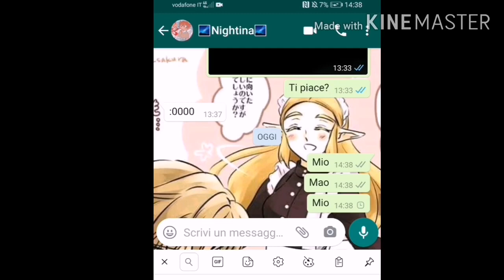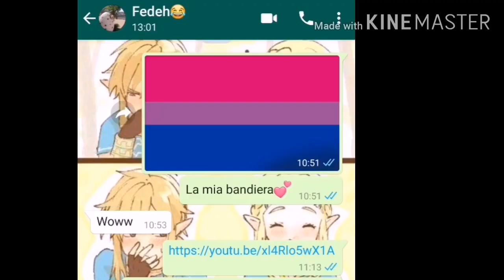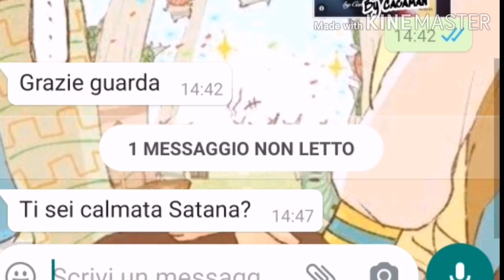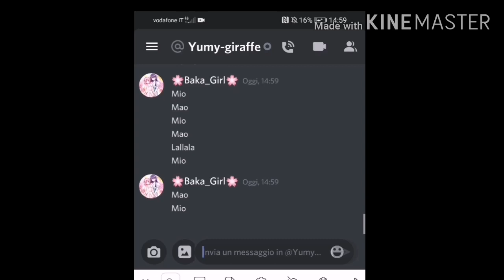MIO MAO :D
•📌•        3️⃣        •📌•
                      •⚜️•     2️⃣    •⚜️•
                          •⚱️• 1️⃣ •⚱️•

  • 📜 • Benvenut× nella descrizione! • 📜 •

🛡️𖧷 𖣘⚔️__⚜️__⚔️𖣘 𖧷🛡️

🌿🌼🤍• Hey! Il mio nome è Daisy•🤍🌼🌿
   •🎞️•E benvenuti nel mio canale YT!•🎞️•

             🌿🍃•    Qui troverai:   •🍃🌿
• 🤍 ogni tipo di «The legend of Zelda» 🤍 •
                • ⚔️ Uscito fin ora! ⚔️ •

•🌹• Con moltissima Zelink mlmlm •🌹•

🛡️𖧷 𖣘⚔️__⚜️__⚔️𖣘 𖧷🛡️

        📌🌿•     App utilizzate:     •🌿📌
          🤍•      Kinemaster ✅       •🤍
           🌷•     Gacha life ❌       •🌷
            🤍•   Gacha Club ✅    •🤍
             🌻•  Ibis Paint X ✅  •🌻
                🤍• PicsArt ✅ •🤍

🛡️𖧷 𖣘⚔️__⚜️__⚔️𖣘 𖧷🛡️

🍃⚜️•  Che la Dea Hylia e la Triforza  •⚜️🍃
      📌🌹•     Siano con voi! ;)     •🌹📌

«🌹📖»🛡️ 𖣘⚔️__⚜️__⚔️𖣘 🛡️«📖🌹»